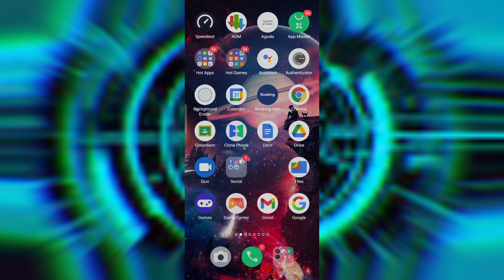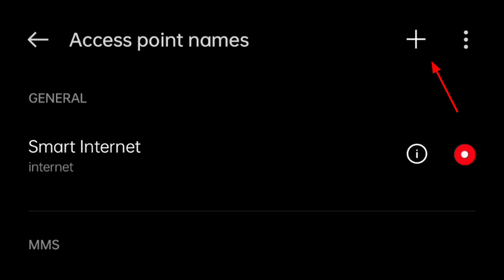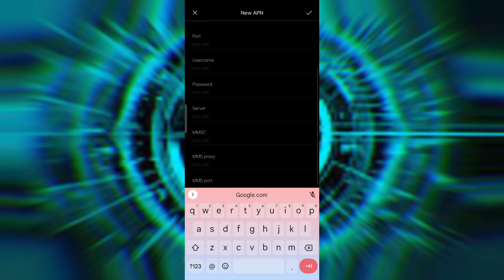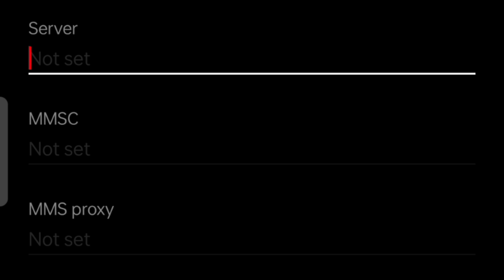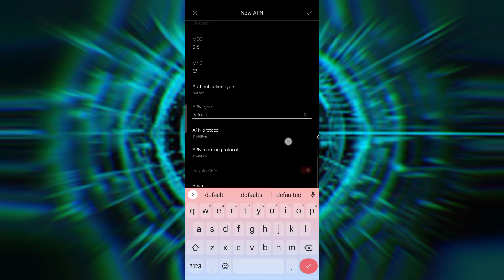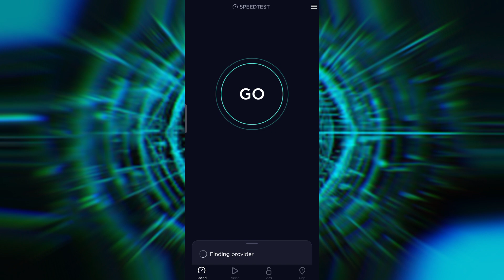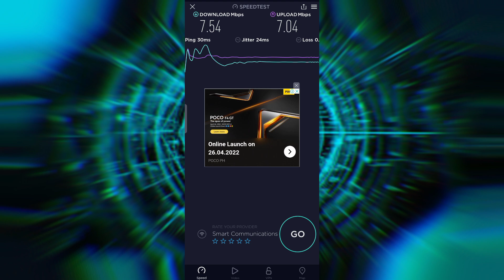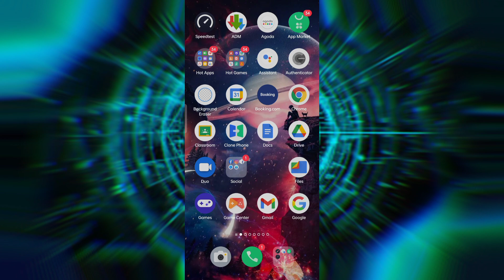LALAKAS ANG CONNECTIONS NYO DITO! | PAANO PALAKASIN ANG INTERNET CONNECTION FOR ALL NETWORKS 2022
Ituturo ko dito kung paano palakasin Ang Internet connection o paano Pabilisin Ang internet connection NASA settings lang Po at pwede po sya all networks, ibig Sabihin kahit Anong sim card pwede po sya.